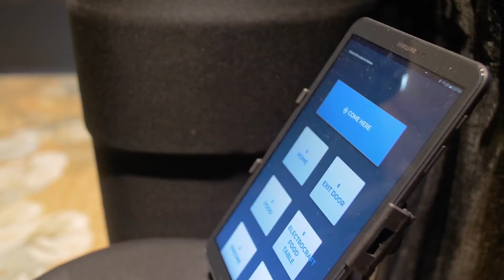Robotics Summit 2018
See what you missed at the Robotics Summit 2018. The Robotics Summit featured new and exciting Robotics elements and Boston Dynamic's Spot Mini. We look forward to seeing you next year!